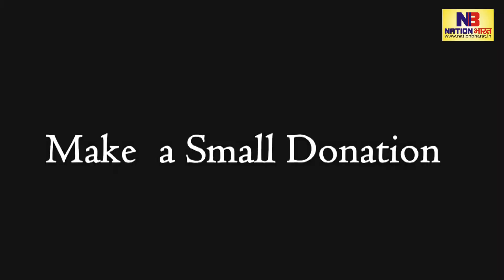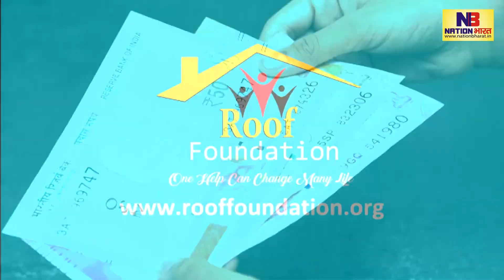Bihar के Supaul में प्रशासन ने जबरन काट लिए किसानों के मकई फसल, गुस्साए किसानों ने की मुआवजे की मांग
Administration forcibly harvested farmers' corn crop in Supaul, Bihar, Angry farmers demanded compensation
About Channel: